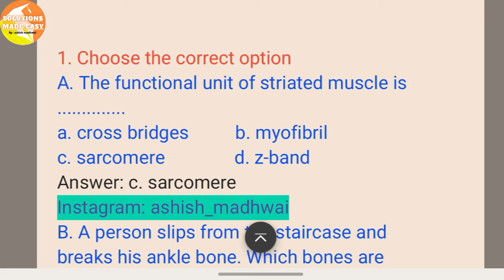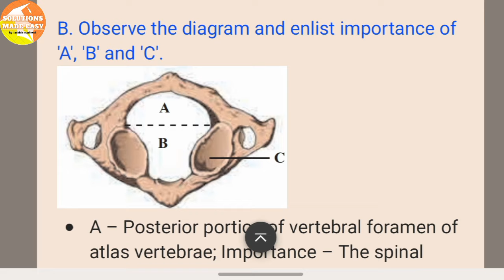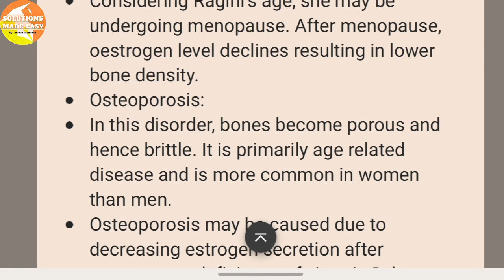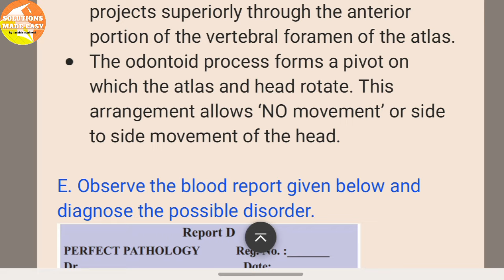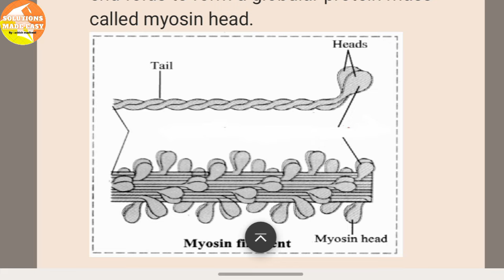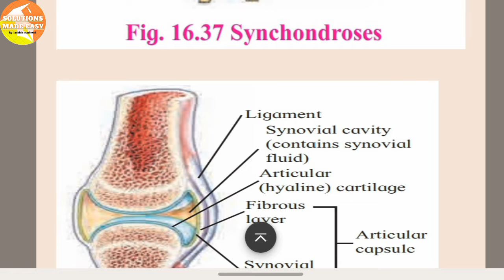Skeleton and Movement class 11 biology chapter 16 exercise solutions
problems solved in this video:
1. Choose the correct option
A. The functional unit of striated muscle is
a. cross bridges b. myofibril
c. sarcomere d. z-band
B. A person slips from the staircase and
breaks his ankle bone. Which bones are
involved?
a. Carpals b. Tarsal
c. Metacarpals d. Metatarsals
C. Muscle fatigue is due to accumulation of
a. pyruvic acid b. lactic acid
c. malic acid d. succinic acid
D. Which one of the following is NOT
antagonistic muscle pair?
a. Flexo-extensor
b. Adductor-abductor
c. Levator-depressor
d. Sphinetro-suprinater
E. Swelling of sprained foot is reduced by
soaking in hot water containing a large
amount of common salt,
a. due to osmosis
b. due to plasmolysis
c. due to electrolysis
d. due to photolysis
F. Role of calcium in muscle contraction
is .
a. to break the cross bridges as a
cofactor in the hydrolysis of ATP
b. to bind with troponin, changing its
shape so that the actin filament is
exposed
c. to transmit the action potential
across the neuromuscular junction.
d. to re-establish the polarisation of
the plasma membrane following an
action potential
G. Hyper-secretion of parathormone can
cause which of the following disorders?
a. Gout b. Rheumatoid arthritis
c. Osteoporosis d. Gull's disease
H. Select correct option between two nasal
bones
a. b.
c. d.
2. Answer the following questions
A. What kind of contraction occurs in your
neck muscles while you are reading your
class assignment?
B. Observe the diagram and enlist
importance of 'A', 'B' and 'C'.
Exercise
A
B
C
C. Raju intends to train biceps; while
exercising using dumbbells, which joints
should remain stationary and which
should move?
D. In a road accident, Moses fractured his
leg. One of the passers by, tied a wodden
plank to the fractured leg while Moses
was rushed to the hospital Was this
essential? Why?
E. Sprain is more painful than fracture.
Why?
F. Why a red muscle can work for a
prolonged period whereas white muscle
fibre suffers from fatigue after a shorter
work? (Refer to chapter animal tissues.)
3. Answer the following questions in detail
A. How is the structure of sarcomere suitable
for the contractility of the muscle?
Explain its function according to sliding
filament theory. (Refer to chapter animal
tissues.)
B. Ragini, a 50 year old office goer, suffered
hair-line cracks in her right and left
foot in short intervals of time. She was
worried about minor jerks leading to hair
line cracks in bones. Doctor explained
to her why it must be happening and
prescribed medicines.
 What must be the cause of
Ragini's problem? Why has it occurred?
What precautions she should have taken
earlier? What care she should take in
future?
C. How does structure of actin and myosin
help muscle contraction?
D. Justify the structure of atlas and axis
vertebrae with respect to their position
and function.
E. Observe the blood report given below
and diagnose the possible disorder.
Report D
PERFECT PATHOLOGY Reg. No. :_______
Dr.________________________ Date:________
Patient Name :________________ Age:_____ M/F
Reference:
Examination of Blood
Test Result Normal value
Uric Acid 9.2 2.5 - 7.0 mg/l
Blood Urea 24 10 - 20 mg/dl
Nitrogen (Bun)
4. Write short notes on following points
A. Actin filament
B. Myosin filament
C. Role of calcium ions in contraction and
relaxation of muscles.
5. Draw labelled diagrams
A. Synovial joint.
B. Different cartilagenous joints.